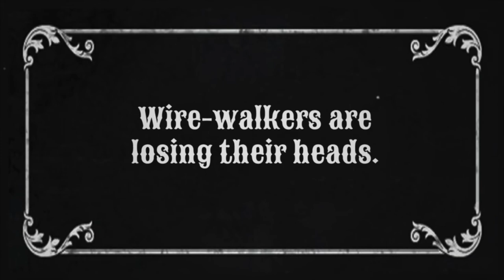Samson Y Hiss: Circus Screams Spotlight Trailer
CIRCUS SCREAMS, a circus music travesty, features an organ quintet and circus performers. From trick ponies to motorcycle stunts, the music swings between deadly circus acts and the ravings of a lunatic mind. It’s new music + opera + circus. It’s a world premiere. It’s horrifying. Video by Seth Astle.

CREDITS

Creative:
Samson Y Hiss, Composer, Writer, Co-Director
Natasha Kaluza, Choreographer, Co-Director

Musicians:
Rob Reich, Electric Organ
Samuel Faustine, Vocals
Matthew Ebisuzaki, Trumpet
Greg Stephens, Trombone
Tiffany Bayly, Tuba
Robert Lopez, Drums
Samson Y Hiss, Percussion

Circus Performers:
Natasha Kaluza, Hoops, Tightrope, Human Cannon
Althea Young, Swords, Horse Master